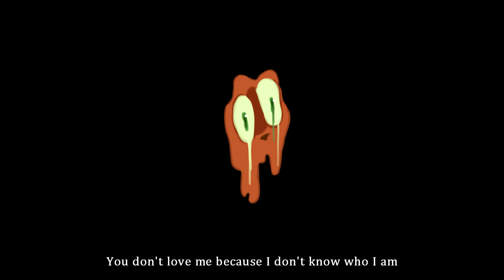You don't love me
"You're never going to love me as much as I love you"

Hateful Wonderland belongs to me